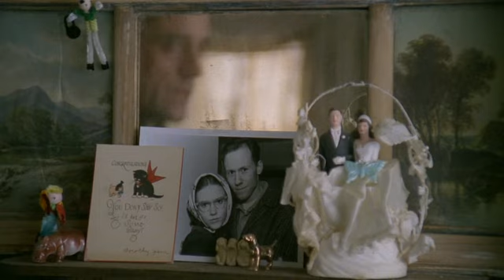Момент из фильма Лолита (Lolita 1997) последняя встреча Лолиты и Гумберта